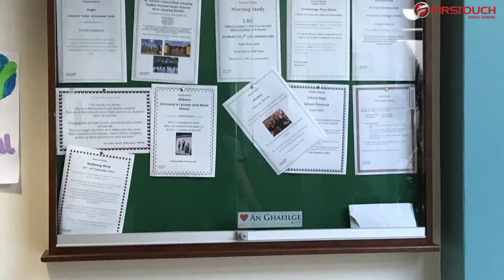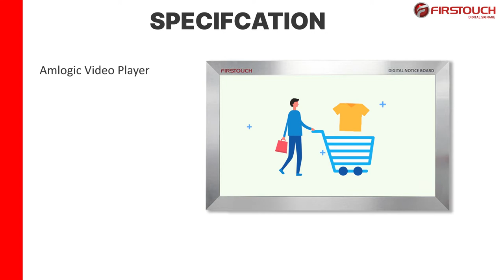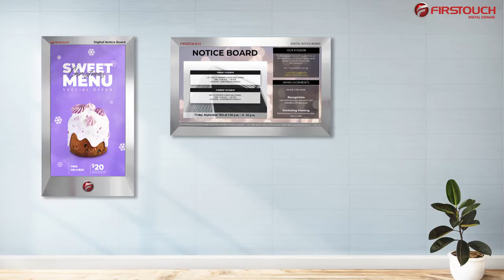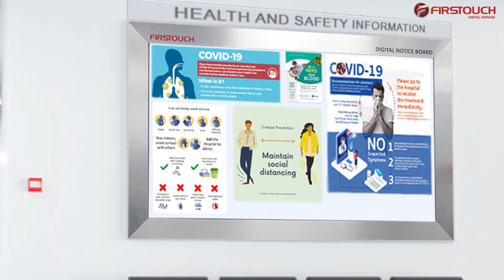Firstouch DNB (Digital Notice Board)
Firstouch Digital Notice Board (DNB)
Introducing paper-less messaging solutions. The World is Going Digital Are you still on Paper? Digital display technology has long been recognized for its ability to communicate messaging in settings such as retail, transportation, education and elsewhere. Today digital signage is widely used for advertising in retail, and at the airport or train station to show arrival and departure times as well as other news of interest to travelers. Digital Notice Boards in Corporate Offices
Do you know about Firstouch Digital Notice Board?
Digital Notice Board refers to the LED screen display which is used to convey the message to public, studentsor employees through an ON-PREMISE Content Management Solution.One can share the Documents, PDF, images and video on daily basis for internal or public communication. It’s also used atthe hospitals, airports or train station to show updates and useful information. All information is managed from a single central location through CMS. All data is safe and can be limited to internal organization only.

How Digital Notice Board is beneficial for Educational Institutes?
Digital display technology is fast replacing the Paper Notice boards for in-campus communication to students. Its not only fast and efficient, but also give forward looking approach to management.

Important Notices: Digital Notice boards help to keep everyone updated on upcoming events, opportunitiesMeetings, holidays as well as today plan of lecture and you can also share the emergency news with student and teacher without hard work and wasting time.

Welcome Message:Any visiting dignitary or famous faculty is greeted by a welcome message on the day of arrival.

Achievements and Flash News: If school or institute makes an important achievement, or there is an important news, it can be flashed on the screen all over the campus.

What is the difference between Digital Notice Board and Commercial Display Tv?
Digital Notice board consists of a Screen enclosed in an enclosure with CPU and CMS software and is connected to LAN network. The front is a toughened non-breakable glass. These are tough to use devises and can last in semi open environment. Unlike this, commercial displays have a danger of vandalism and breakage very easily. Also, the wiring is all exposed.

Which types of Industries mostly used Digital Notice Board?
Digital Notice Board: can be used in almost any commercial business in these days. They provide communication to the organization space that is un-intrusive while being easy to see and recognizable for those who need information on a product& services in Common places to find digital Notice Board displays include:
1. Corporate Offices.
2. Schools and Institutes.
3. Museums.
4. Banks.
5. Government buildings.

(Mon - Fri 9.30am to 6.30pm, Sat 9.30am to 2pm)

Product Description:
we are the manufacturing company of digital notice board and it is avalilable with all the acceceries and software solutions. Made in India

Additional Information:
Delivery Time: 1 week
Production Capacity: 10000
Packaging Details: It is packed with wooden material

Legal Status of Firm: Limited Company (Ltd./Pvt.Ltd.)
Nature of Business: Manufacturer
Number of Employees: 101 to 500 People
Annual Turnover: Rs. 10 - 25 Crore
GST: 09AABCF8144J1ZE